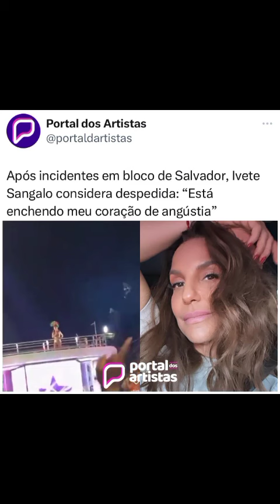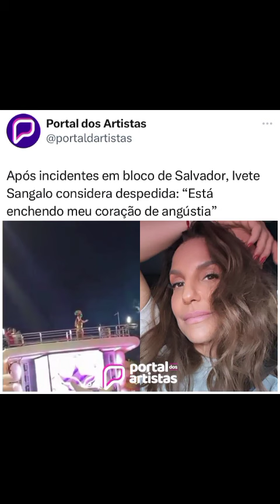Ultimas Noticias Ivete Sangalo foi macetar o apocalipse e foi macetada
Baby Brasil e Ivete Sangalo se enfrentam e bloco de carnaval e baby fala que o apocalipse está perto e a Ivete Sangalo fala que vai macetar o apocalipse e acabou se dando muito mau deu tudo errado